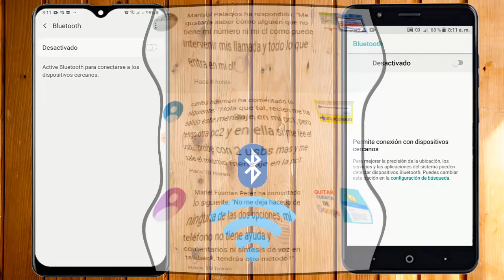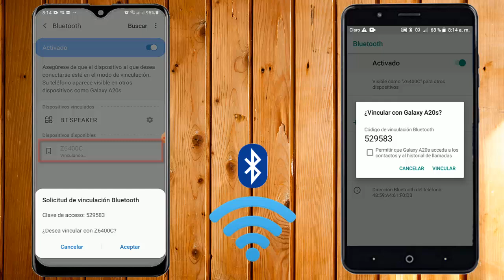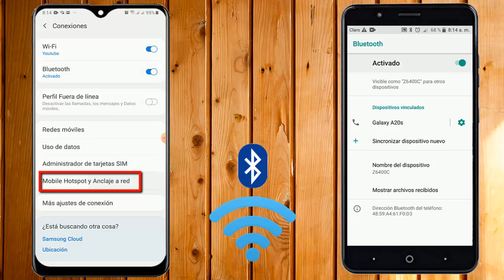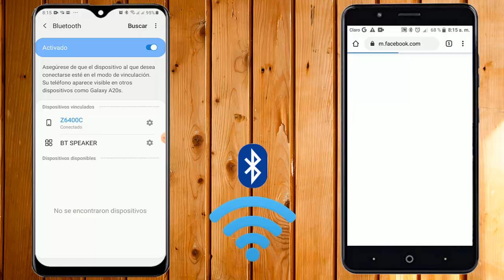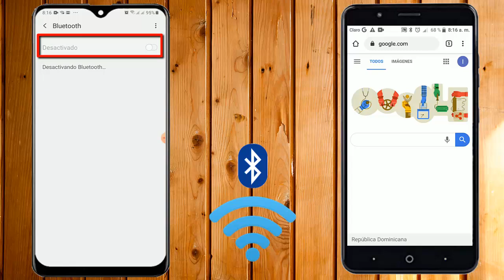COMPARTIR Internet Por BLUETOOTH│Como Compartir Internet Bluetooth│Mi Celular No Comparte Internet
Mi celular no comparte internet parte 2. Como compartir el Internet de mi celular mediante bluetooth. Hola, Aquí muestro como activar la función de compartir tu Internet mediante la conexión bluetooth